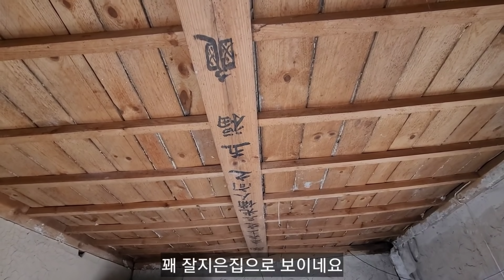산넘어산 산속에 남아있는 화전민 자연인마을/방문자제 현재 주민거주중 입니다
문의 제보